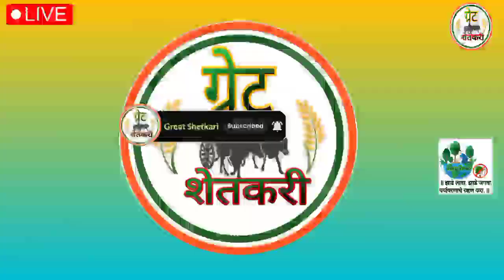आजचे कापूस बाजार भाव || kapus bajar bhav today 11/03/2023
Your Quaris -
1) कापूस भाव
2) Kapus Bhav Today
3) kapus Bajar bhav
4) kapus bhav
5) आजचे कापुस बाजार भाव
6) कापुस बाजार भाव मानवत
7) कापूस बाजार भाव आजचे
8) कापूस बाजार भाव टुडे
9) kapus bhav live
10) kapus bhav today
11) कापूस बाजार भाव
12) today bajar bhav
13) Bajar bhav today
14) narama kapus bhav
15) kapus bajar bhav
16) आजचा कापूस बाजार भाव
17) आजचे कापुस भाव
18) कापुस बाजार भाव आजचे
19) कापूस बाजार भाव महाराष्ट्र
20) अकोट कापूस भाव
21) kapus bhav today
22) कापूस भाव आज 2022
23) कापसाचे ताजी बाजार भाव
24) news live
25) live news
26) news
27) aajche kapus bajar bhav
28) आजचे कापूस बाजार भाव महाराष्ट्र
29) आजचे कापुस बाजार भाव लाईव्ह
30) आजचे कापुस बाजार भाव देऊळगाव राजा
31) आजचे कापुस भाव काय आहे
32) आजचे कापुस बाजार भाव अकोट
33) कापुस बाजार भाव सेलू
34)  कापुस बाजार भाव परभणी
35) आजचे कपास बाजार भाव
36) कपास भाव आज 2021 महाराष्ट्र
37) कपास भाव आज 2022 महाराष्ट्र
38) परभणी कापसाचे भाव
39) अकोट कापुस बाजार भाव आजचे
40) Kapus Bhav today amravati
41) Selu kapus Bhav today
42) Yavatmal kapus Bhav
43) Kapus Bhav today jalgaon
44) Aajche kapus bajar bhav live
45) Aajche kapus bazar bhav live
46) कापुस भाव आज 2021
47) कपास भाव आज 2022 महाराष्ट्र
48) यवतमाळ कापुस भाव
49) महाराष्ट्र कपास भाव
50) गुजरात कापसाचे भाव
51) कापुस मार्केट
52) परभणी कापसाचे भाव
53) जालना कापसाचे भाव
54) कपास भाव अमरावती टुडे

@Great Shetkari
@great shetkari